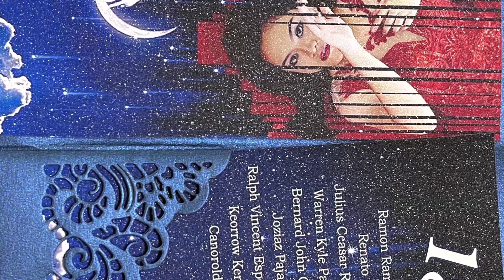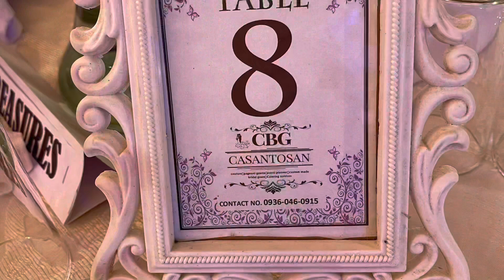18th Year ALTHEA BICAD RAMENTO CELEBRATION